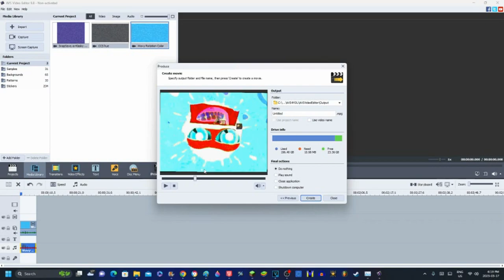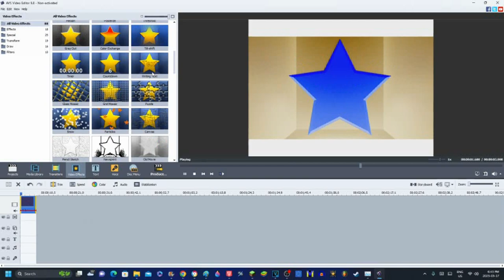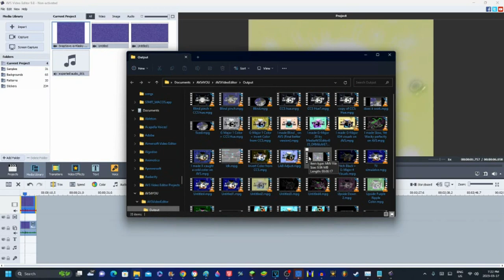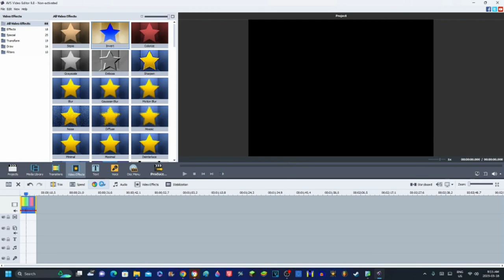Upside Effects on AVS Speedrun Be Like (READ DESC)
Don't steal.

Software/Plugins/Websites/VST Used:
AVS Video Editor 9.8
AVS Video Converter 12.5
Audacity 3.2.5
IL Vocodex
OBS Studio